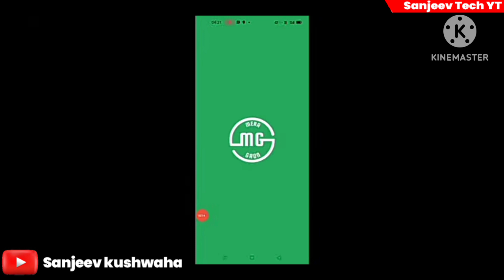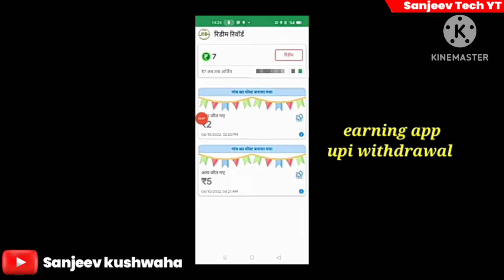New earning app today